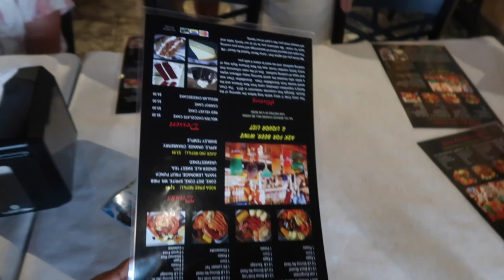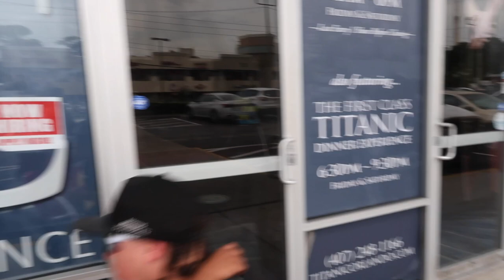First Time on a Jet Ski | Visiting Daytona Beach | RWTR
Let me book your next Family Vacation, Couples Getaway, amusement park tickets, Movie Tickets, Group outings, and much more.

We had SO MUCH FUN out on the Jet Skis today and visiting Daytona Beach. We caught sight of some dolphins and caught multiple waves.